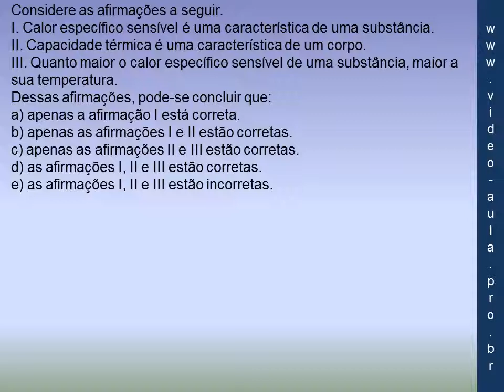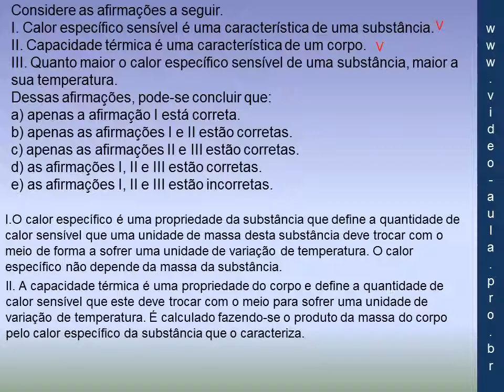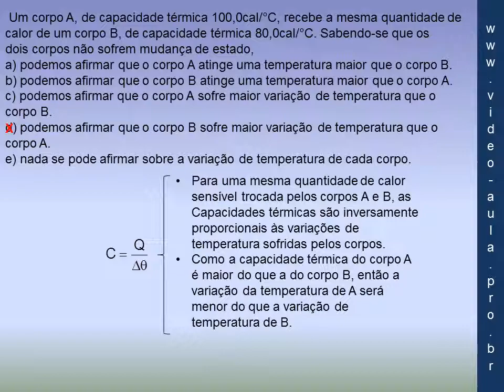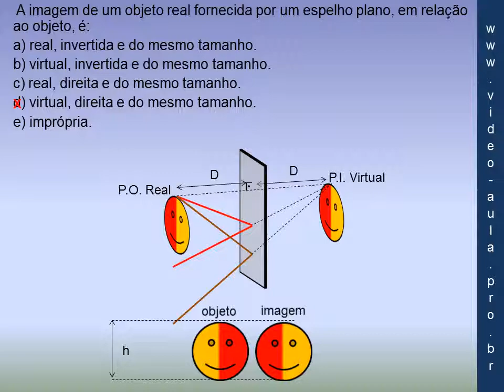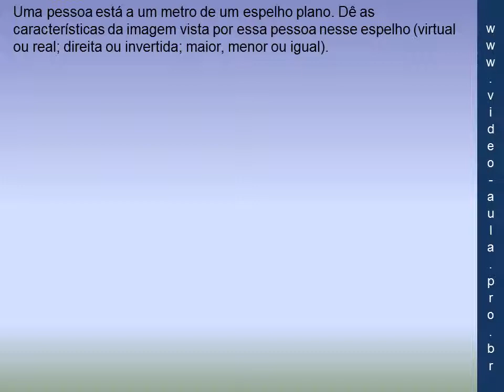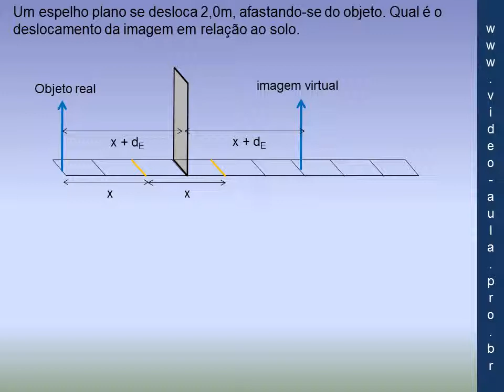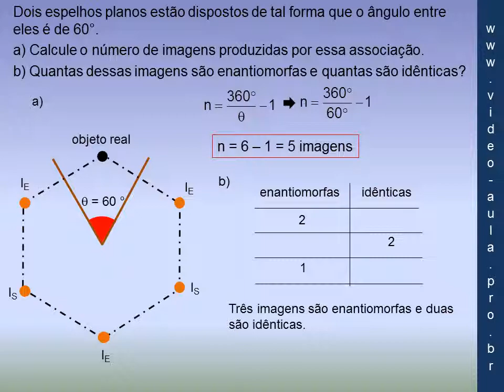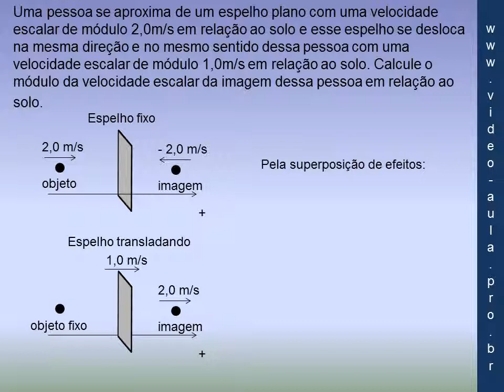2° ano 1° bimestre parte II